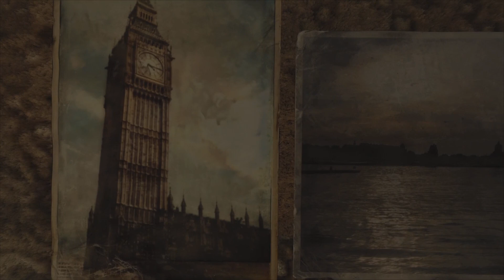Metro 2033 Redux - Part 1